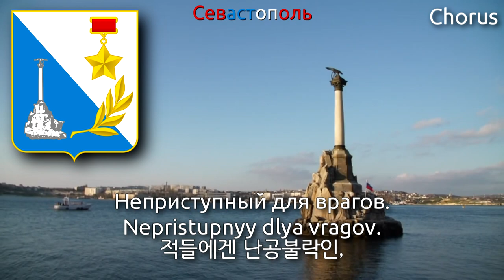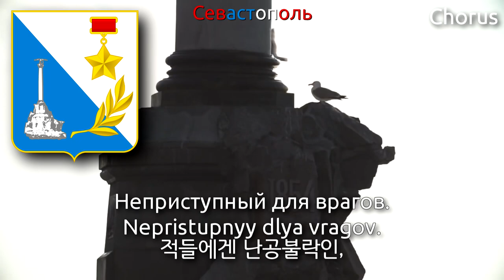Anthem of Sevastopol (Russia?) - Легендарный Севастополь (legendary sevastopol, 전설적인 세바스토폴)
Used Video
1. Легендарный Севастополь from Roskosmos YouTube Channel